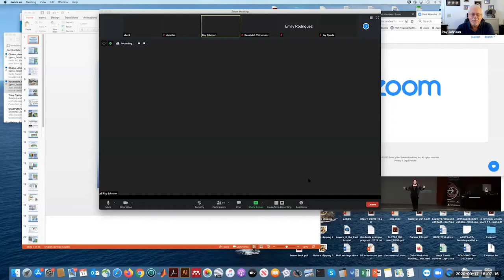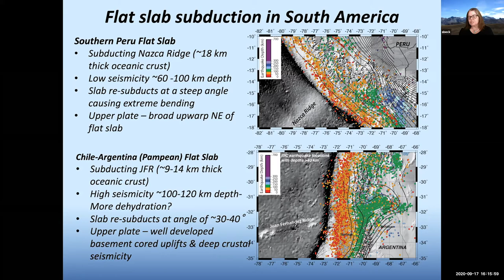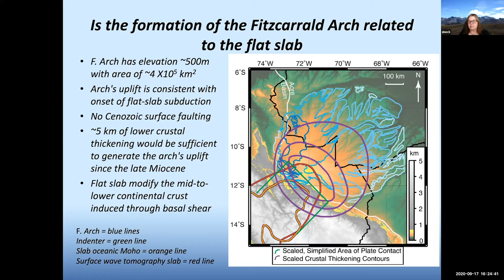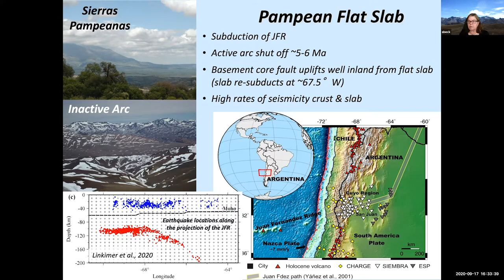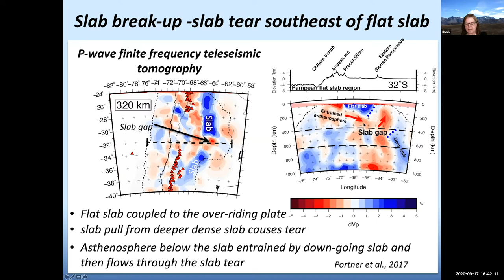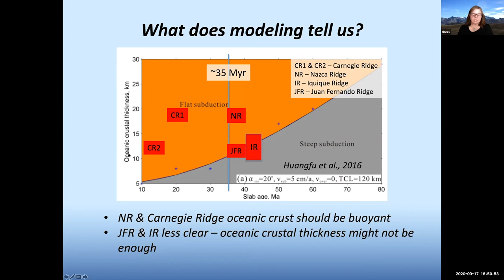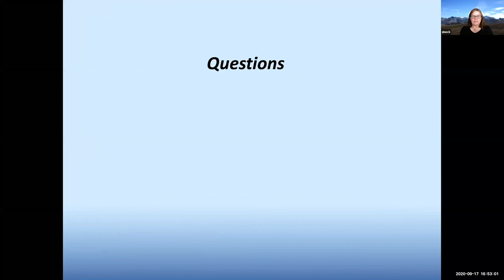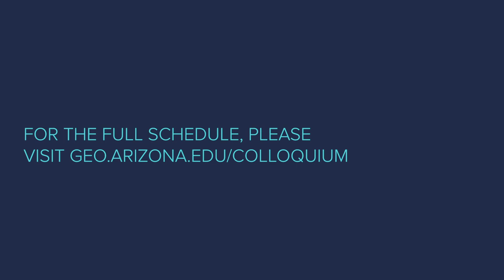Geosciences Colloquium Series - Susan Beck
"A Tale of Two Modern Flat Slabs along the South America Subduction Zone" by University of Arizona Department of Geosciences Professor Susan Beck.